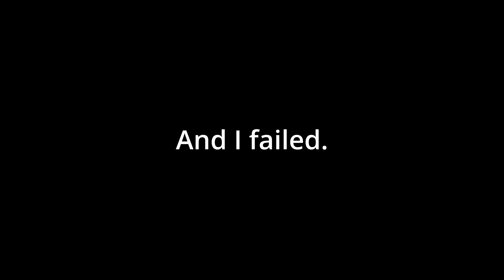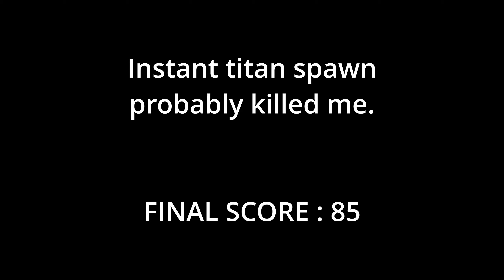HARDCORE 100 TITANS CHALLENGE | Attack On Quest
Attack On Quest is a free to play game, inspired by the anime, Attack on Titan.
I will be trying to kill 100 titans but I don't think I will be able to make it... or will I?

0:00 Intro
0:27 Death montage
4:46 Killing time